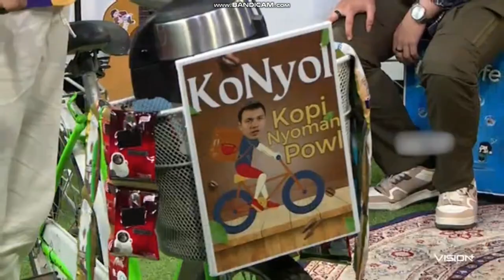FMN (Forget Me Not) Di MNC Vision [2 November 2023]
FMN (Forget Me Not)
MNC Vision CH150
@NYIZAD DARWISH